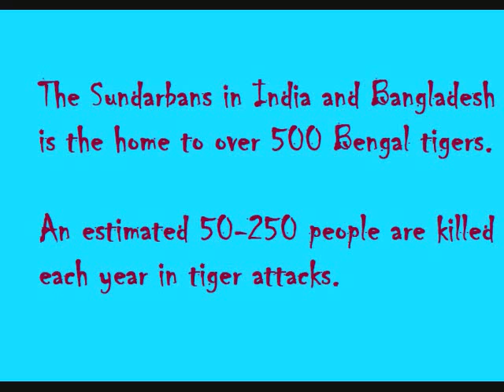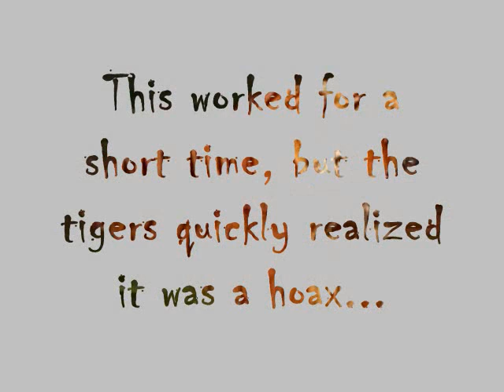"SUN" A song about the Bengal Tigers of the Sundarbans in India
Back in 2011 My good friend Matt Gessel played me this haunting bass piece and asked that I add my guitar ideas to it. Though it is rough I think it came out pretty interesting. The vocals by Matt inspired me to make this picture video. I got all of the photos of these beautiful animals off of the net and I threw in some facts as well.